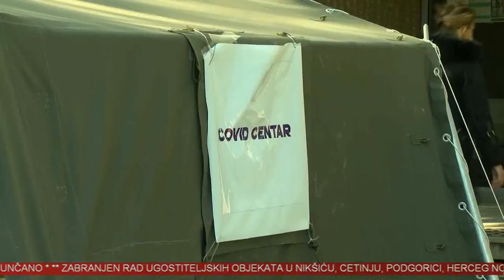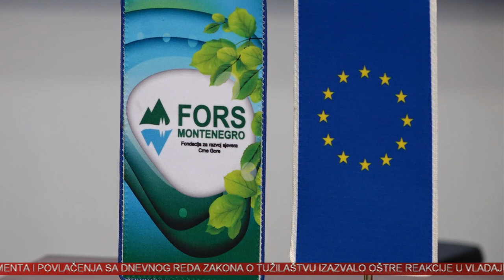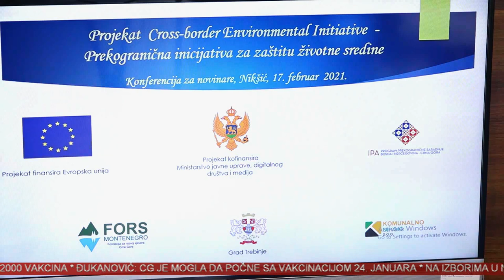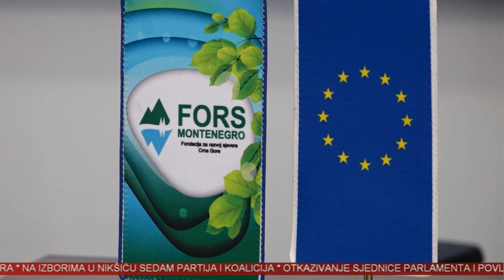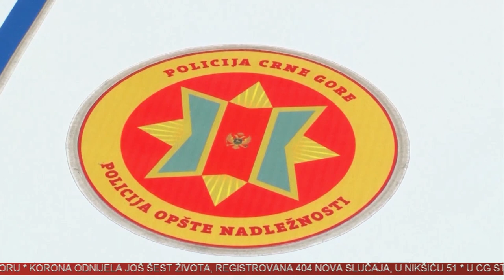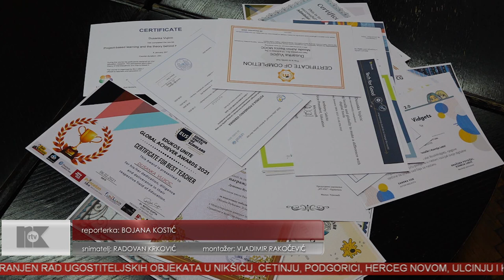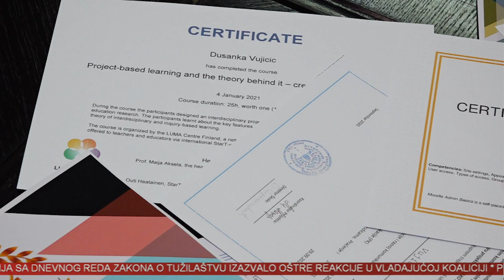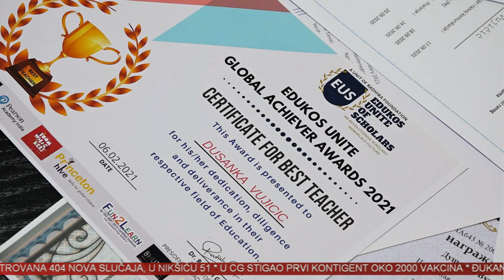VINK 17 FEBRUAR 2021